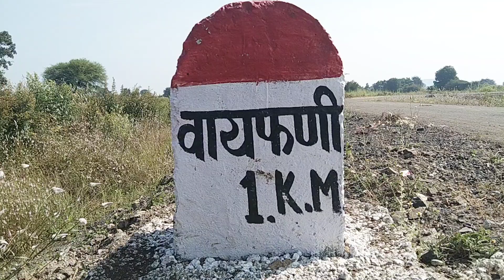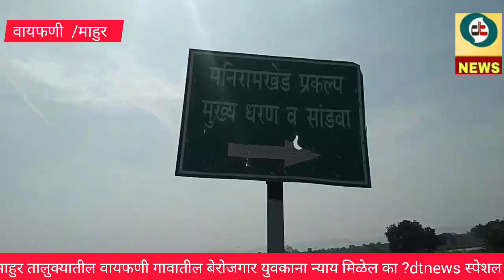मासेमारी करण्यासाठी भूमिपुत्राना प्राधान्य दया.